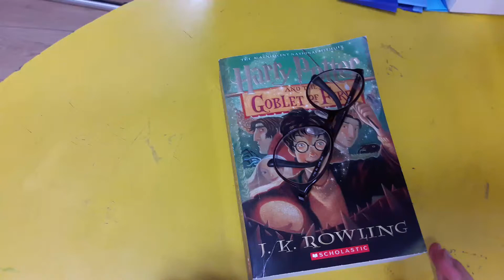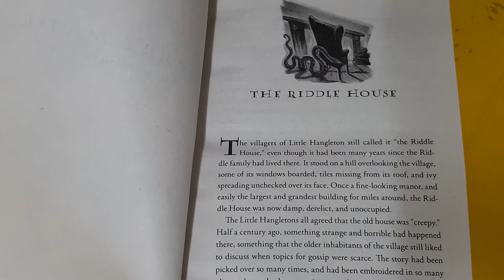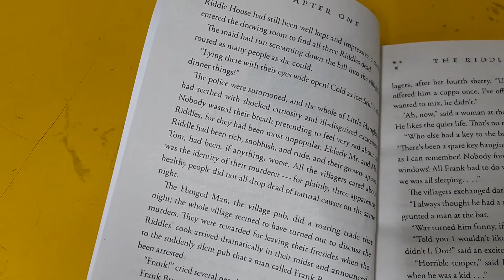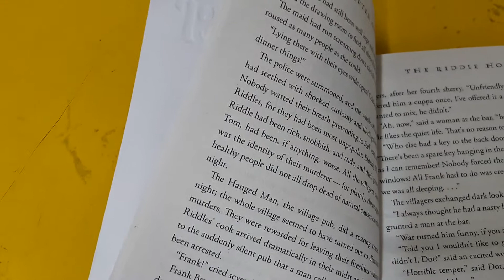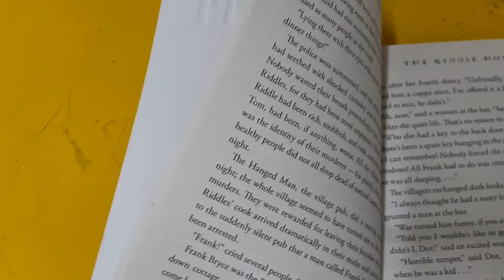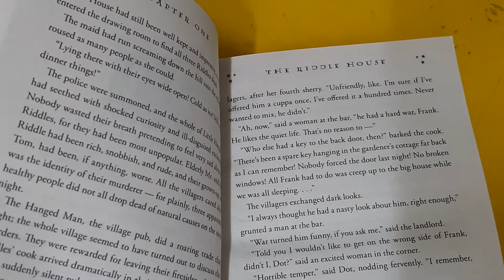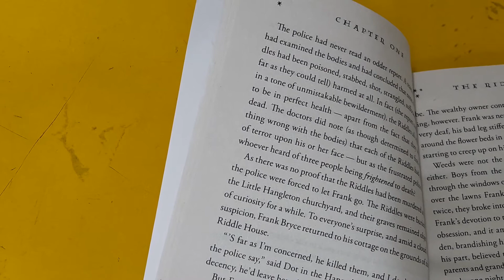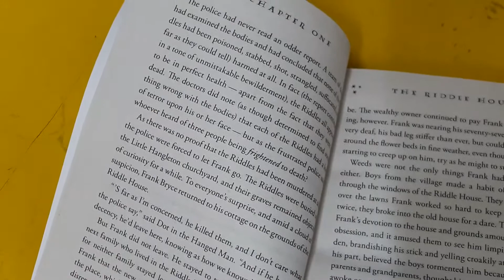해리포터 원서 4권 불의 잔 읽기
오늘은 해리포터 원서 4권 불의 잔을 읽어보았습니다.